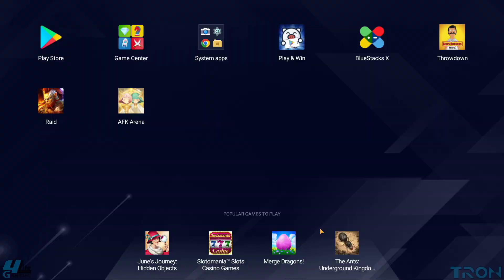Animation Throwdown - School Clash 2022 - Day 2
GOBUCKURSELF